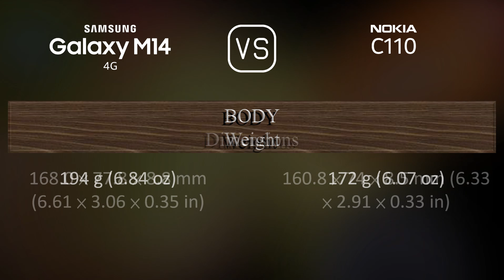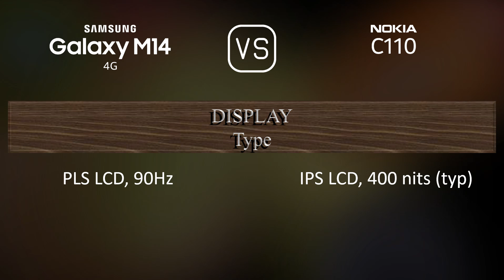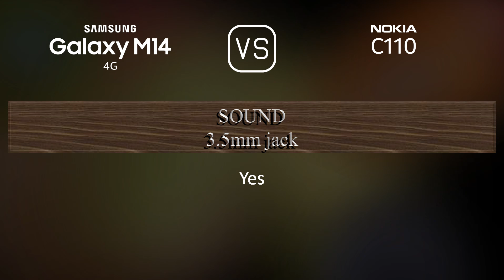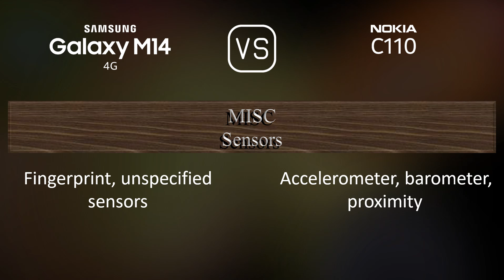Samsung Galaxy M14 4G vs. Nokia C110: A Comparison of Specifications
This video overviews the Samsung Galaxy M14 4G and the Nokia C110 in a parallel comparison of specifications.

00:33 LAUNCH
00:41 NETWORK
00:44 BUILD MATERIALS
00:55 BODY
01:09 DISPLAY
01:24 PLATFORM
01:38 STORAGE
01:49 MAIN CAMERA
02:06 SELFIE CAMERA
02:17 SOUND
02:24 CONNECTIVITY
02:49 BATTERY
03:07 MISC